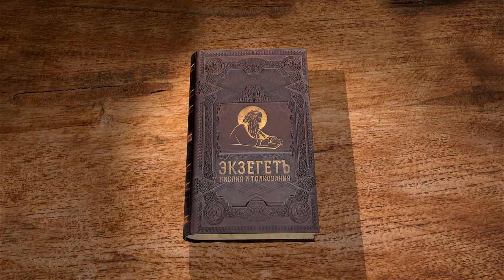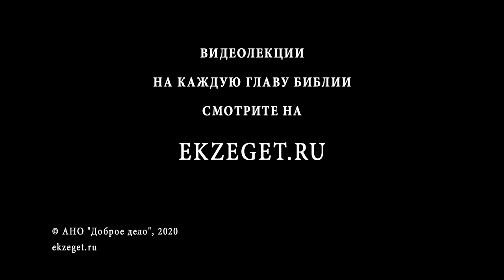Книга Неемии. Глава 6. Протоиерей Олег Стеняев. Ветхий Завет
Как похоже действие клеветников во все времена! Недруги приписывают Неемии желание стать главой Иудеи, а ведь через несколько столетий такая же клевета  будет приписана Мессии. Старейшины фарисейские станут плести против Него интриги, притворяясь, будто заботятся о Его интересах, а пока что предшественники фарисеев под видом заботы о Неемии пытаются спровоцировать его на нарушение правил пребывания в  Иерусалимском храме.
Лукавая "забота" не может нас удивить, она подобна попыткам врага рода человеческого внушать нам греховные намерения, упакованные в привлекательную обёртку, делающую их похожими на разумные и выгодные соображения. Иногда бывает трудно почувствовать происки дьявола за такой упаковкой. Бог поможет отличить истину от лжи, главное, чтобы мы всегда оставались верным Ему.